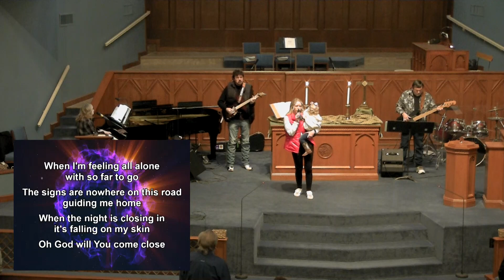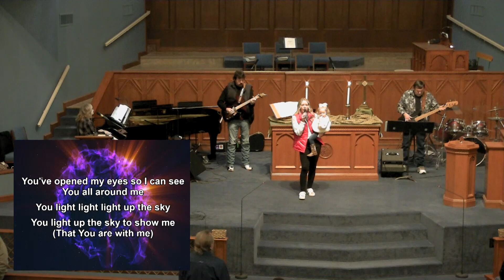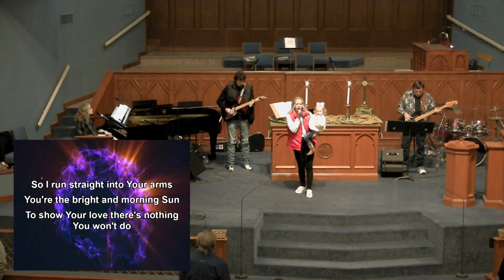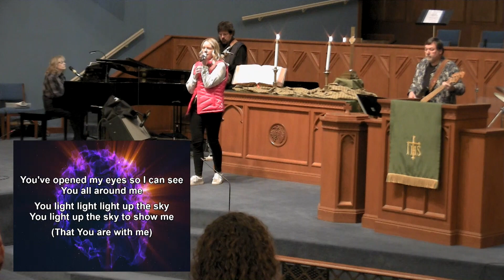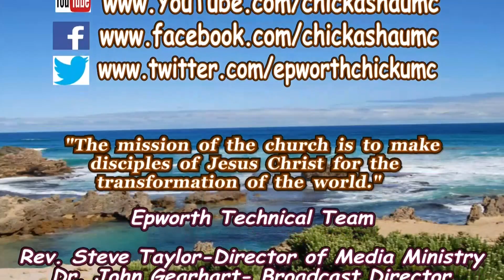Epworth Worship 01 21 24